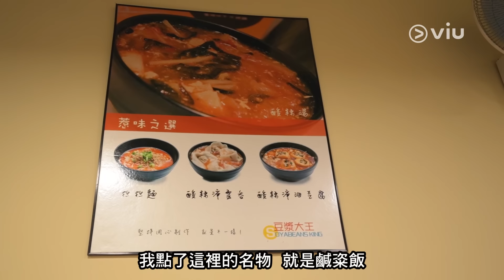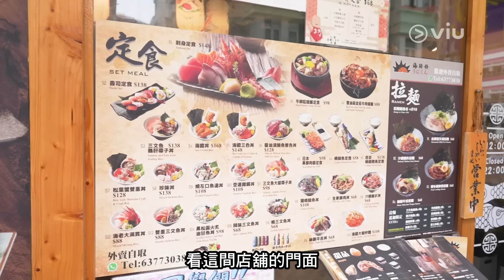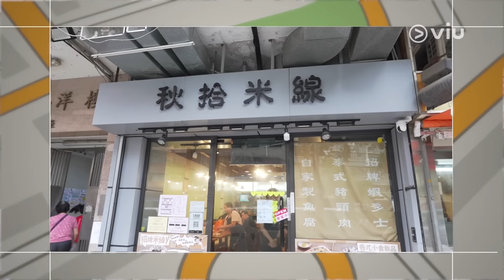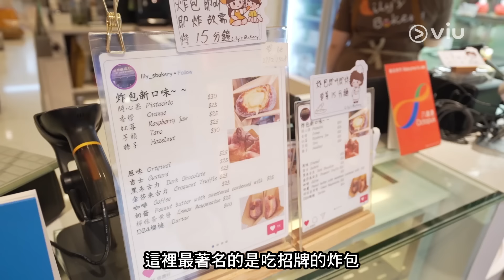【新蒲崗美食2024】米芝蓮豆漿粢飯｜平價海膽丼飯｜高質炭燒豬頸肉米線 ｜即製D24榴槤爆餡炸包｜ViuFood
今集嚟到出名多隱世美食的新蒲崗，想知道有咩好食即刻睇片啦！

00:00 新蒲崗美食2024
00:18 試食米芝蓮豆漿大王
03:59 老屈「無糖豆漿」係甜嘅？？？
04:38 試食海膽仔
07:34 試食秋拾米線
10:40 試食理想餅店